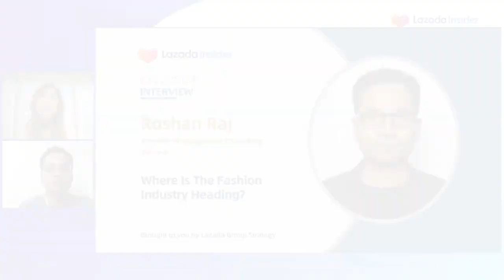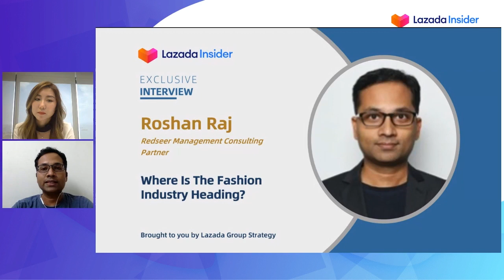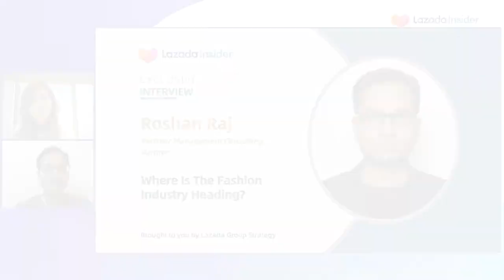Where Is The Fashion Industry Heading?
How has consumer demand and journey of shopping for fashion changed? How can businesses stand out from the competition? Where is the fashion industry heading in the future? Roshan Raj, Partner of Redseer Management Consulting, joined Lazada Insider to share his latest insights on the critical trends and opportunities in Southeast Asia Fashion category.